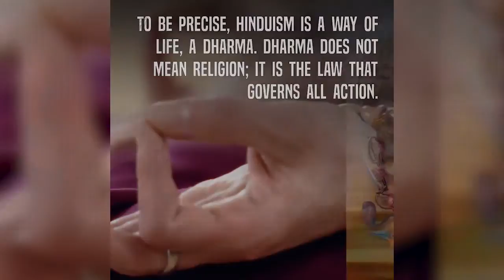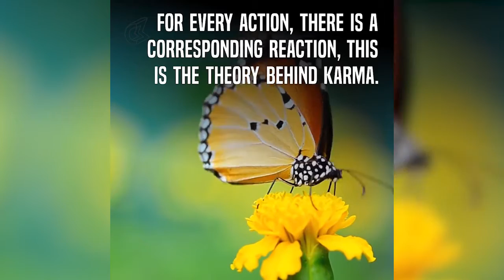Myths And Misconceptions On Hinduism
Hinduism is more than a religion. It is a culture, a way of life, and a code of behavior. This is reflected in a term Indians use to describe the Hindu religion: Sanatana Dharma, which means eternal faith, or the eternal way things are (truth).